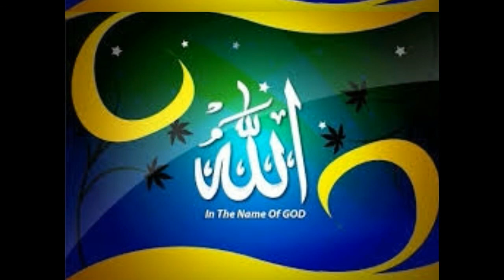HAFIZ MUHAMMAD ISHFAQ Allah Allah Jalla Jalla Jalalaho Muhammad Musa M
HAFIZ MUHAMMAD ISHFAQ Allah Allah Jalla Jalla Jalalaho Muhammad Musa M Hand e naat sunane ke liye Hamare channel Muhammed Musa m ko subscribe kijiye aur Hamari video ko like Kijiye aur share kijiye